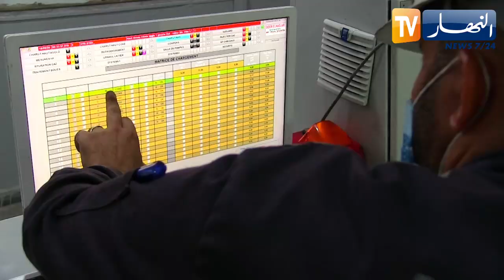صناعة: مركب الحجار.. رهان الدولة للنهوض بقطاع الحديد والصلب